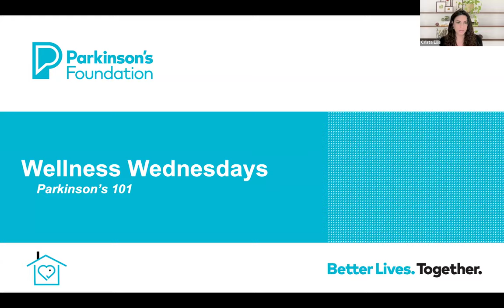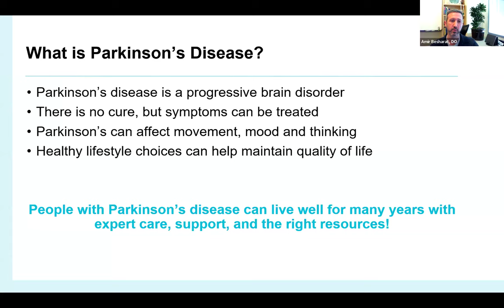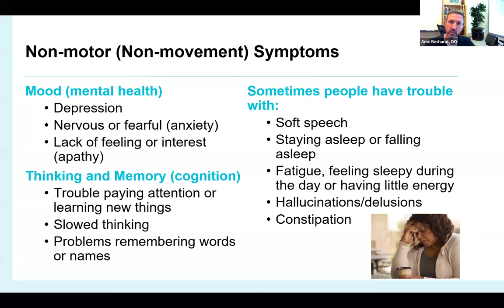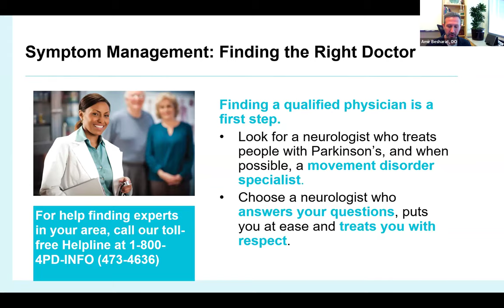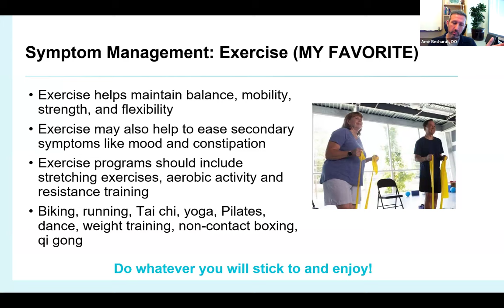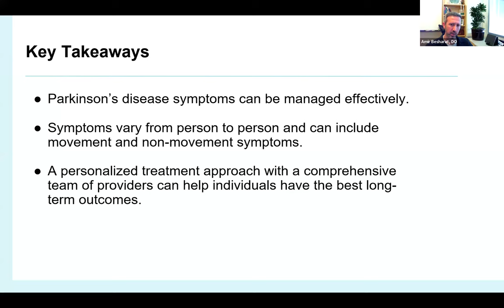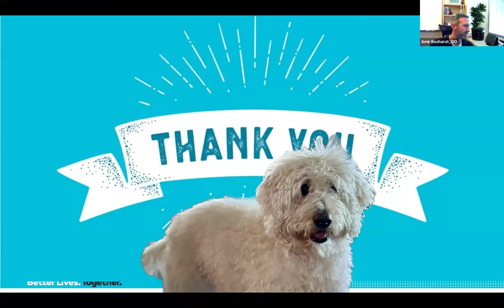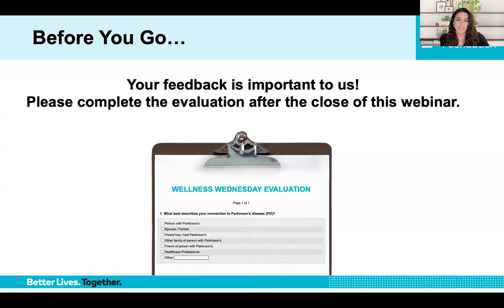Wellness Wednesday: Parkinson's 101 | Parkinson's Foundation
This program will provide a basic overview of Parkinson’s disease. Learn what Parkinson’s is, what causes it, common symptoms, treatments, and strategies for managing symptoms.

Speaker:
Amir Besharat, DO
Movement Disorders Neurologist
Swedish Neuroscience Institute
Parkinson's Foundation Comprehensive Care Center